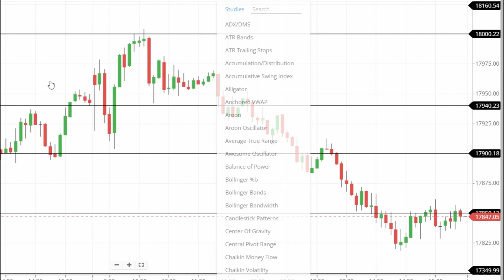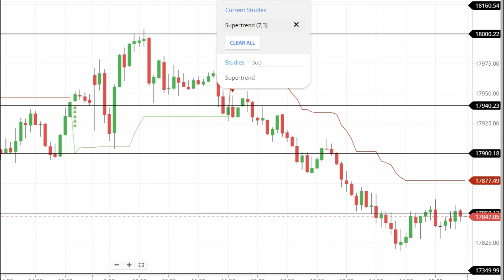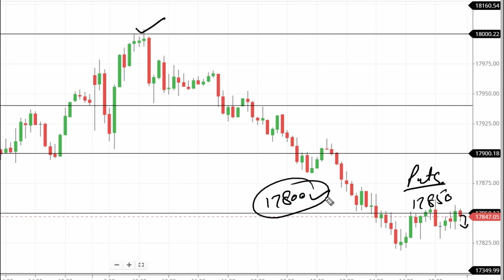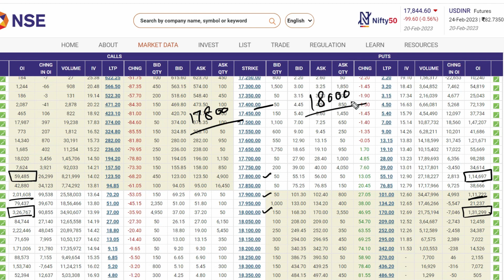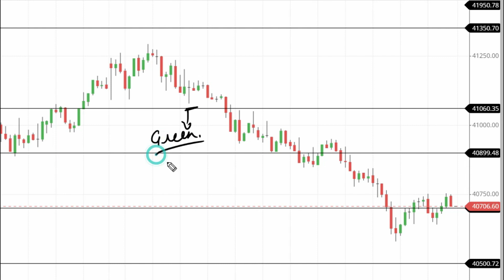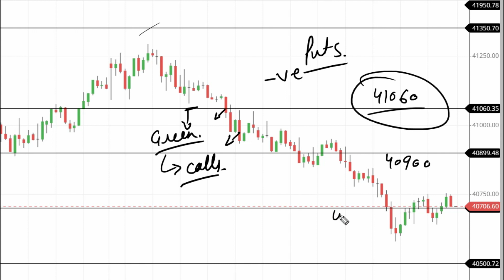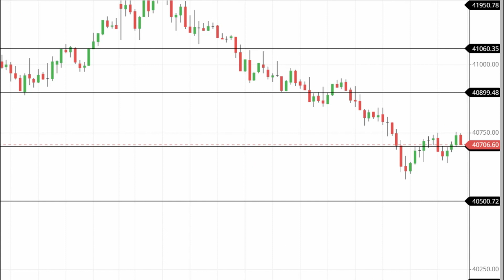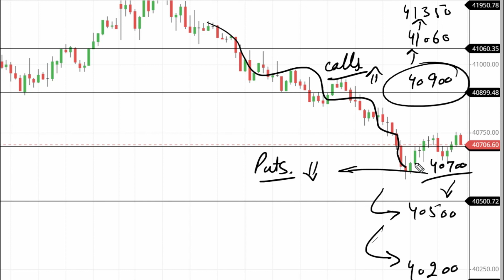nifty prediction for tomorrow | bank nifty tomorrow prediction | tomorrow market prediction 21 feb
Nifty Prediction and Bank Nifty Analysis for Wednesday | 28 June 2022 | Bank NIFTY Tomorrow

Nifty Forecast
nifty
Nifty Nifty
nifty share price
bank nifty
bank nifty share price
nifty today
nifty tomorrow
nifty analysis
banknifty analysis
nifty prediction
nifty tomorrow
nifty tomorrow
nifty analysis
banknifty analysis
nifty prediction
1 August bank nifty
1 August market
1 August market analysis
1 August nifty
nifty analysis
nifty monday
nifty on 1 August 2022
nifty on monday
nifty prediction